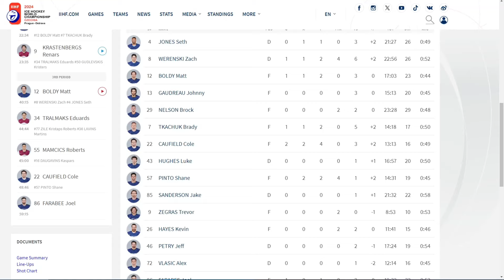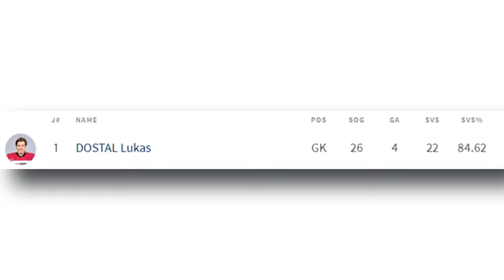He is HEATING up...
Montreal Canadien Cole Caufield couldn't hit a beach ball with his play early in the 2024 IIHF Ice Hockey World Championship. However, after struggling at the start of the tournament, Caufield seems to be heating up at the right time. He was smiling and being a pest as he scored 2 goals and provided 2 assists. I recap the USA vs Latvia game...and provide updates on the rest of the Anaheim Ducks players, including Trevor Zegras, Lukas Dostal, Radko Gudas, Isaac Lundestrom, Olen Zellweger, and Pavol Regenda, on Day 12 of the 2024 IIHF Ice Hockey World Championship in this video!

0:00 - Caufield/ Zegras & USA vs. Latvia (May 21st)
2:36 - Zellweger & Canada vs. Czechia & Dostal/ Gudas (May 21st)
3:38 - Lundestrom & Sweden vs. Slovakia & Regenda (May 21st)